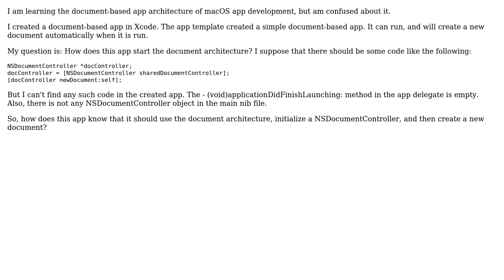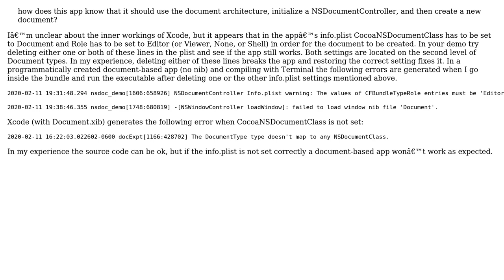How a macOS document-based app start itself?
With thanks & praise to God, and with thanks to the many people who have made this project possible! You are responsible for your own actions.